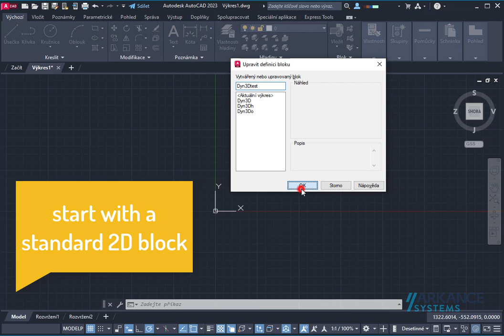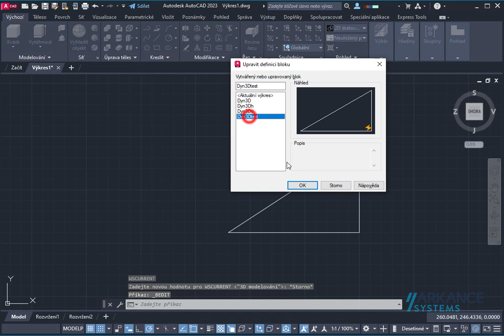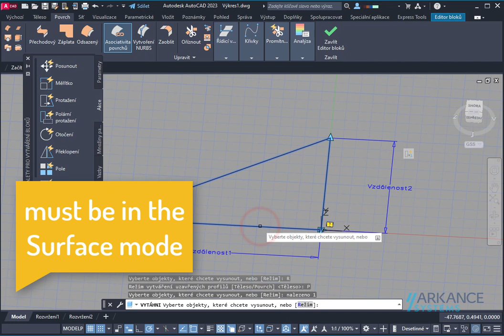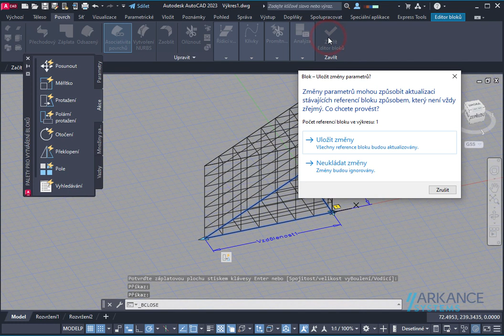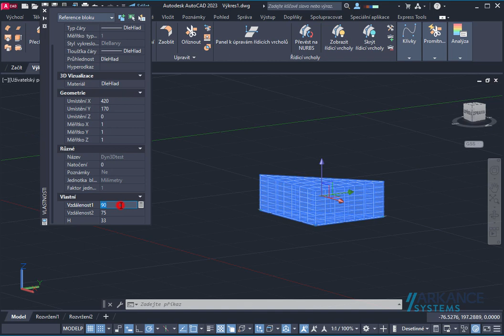Dynamický parametrický 3D blok v AutoCADu - jak jej vytvořit